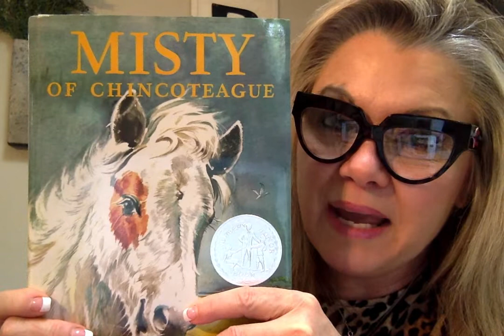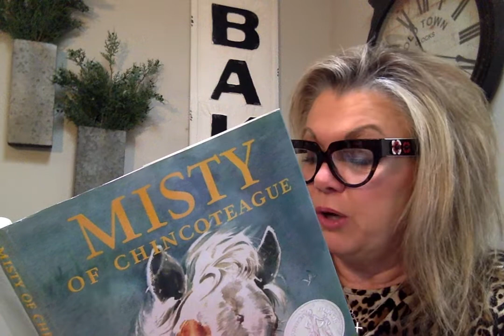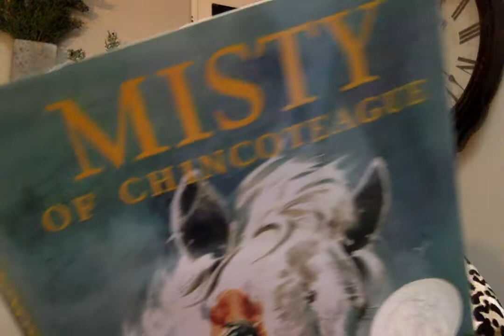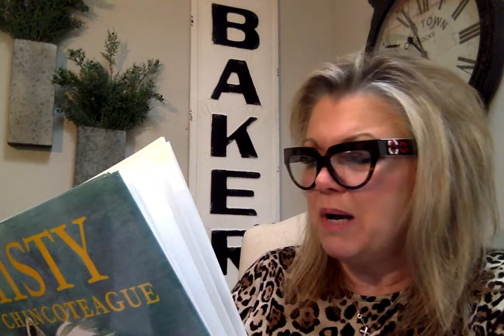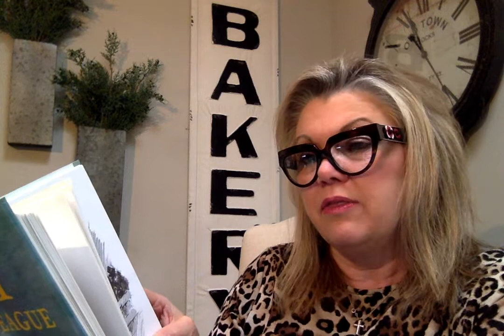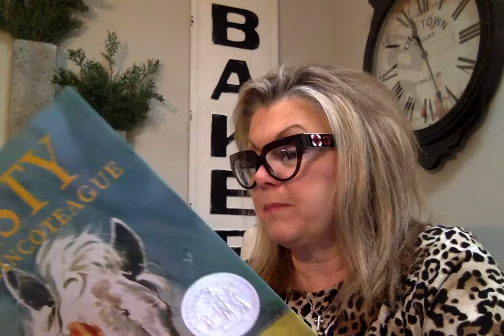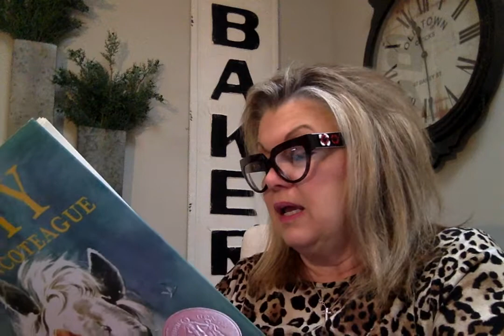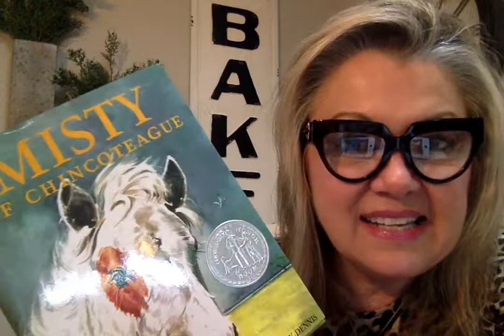Chapter 11 Misty of Chincoteague by Marguerite Henry